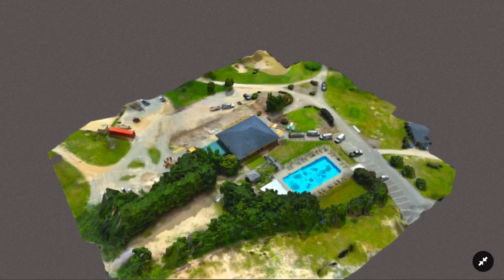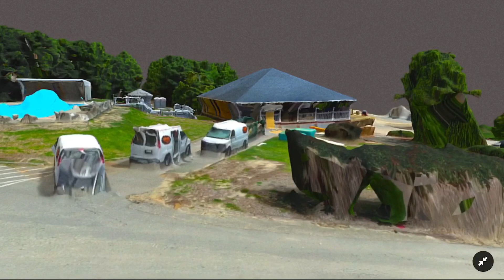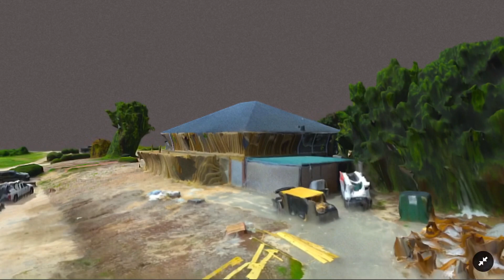EVO II Standard w/ DroneDeploy - Drone Mapping Made Easy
This video demonstrates how easily imagery capture is accomplished with the EVO II Standard drone by Autel Robotics.

All imagery is captured in under 10 minutes and then uploaded to DroneDeploy for processing. The .obj file is exported from DroneDeploy and loaded into Sktechfab for viewing.